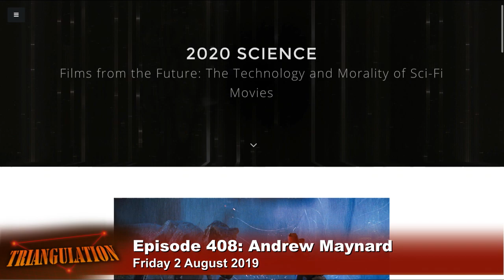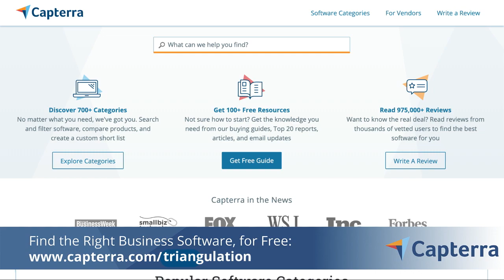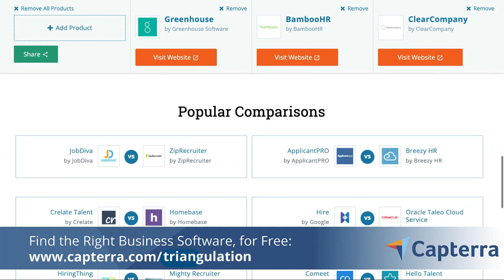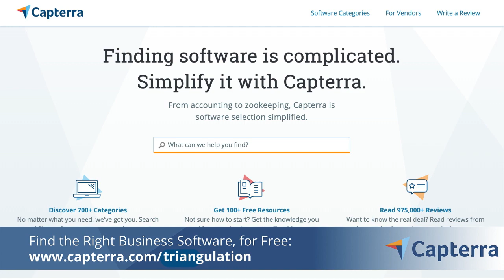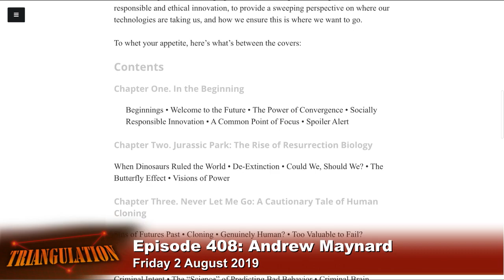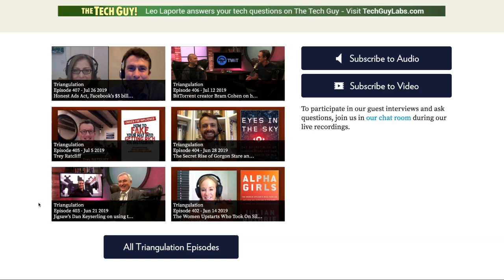Andrew Maynard: Films from the Future - Triangulation 408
Jason Howell speaks with Andrew Maynard, professor in the Arizona State University School for the Future of Innovation in Society,  about his book 'Films from the Future: The Technology and Morality of Sci-Fi Movies.' They dive into his book discussing whether films like 'Jurassic Park,' 'Limitless,' 'Ghost in the Shell,' 'Ex Machina' and other sci-fi is predicting or creating our future, responsible innovation, what  Andrew finds really disturbing about AI, the ethics of Elon Musk's Neuralink technology, and more.